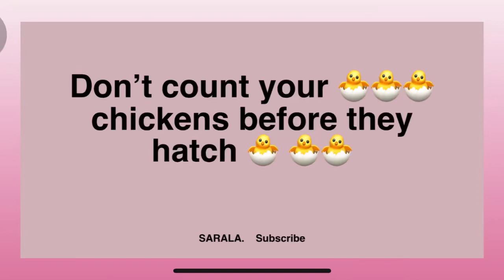English idioms for all